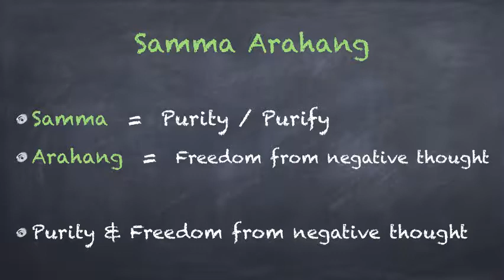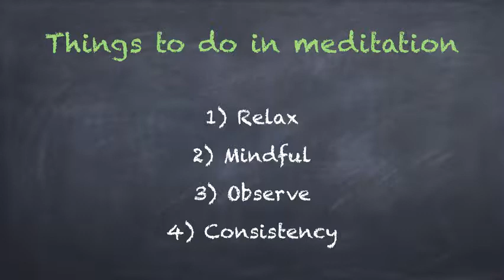iPSunday Live - Sep 30, 2018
Wisdom:  The Chess Master